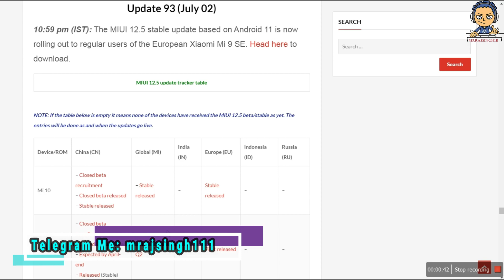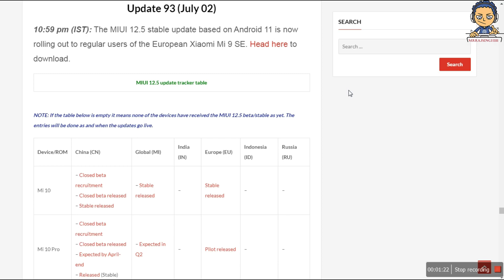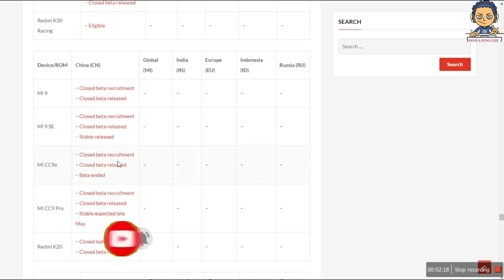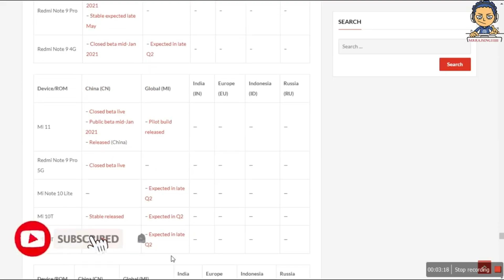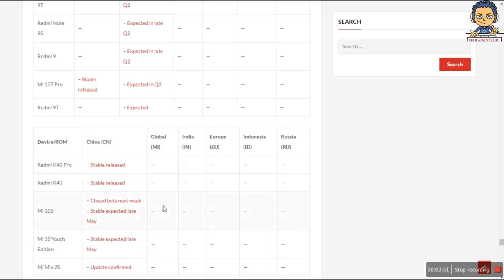July MIUI 12.5 Update Tracker ft. Xiaomi Redmi Note 9 Pro Max, Redmi K20, Mi10T, POCO Series | 2021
Hello Friends,

Today, I'm Gonna Show You, miuiandroid11redminote8pro with covering all features related to miui12redmi8 so far. This video helps you to get

► Link For MIUI12

I hope you like my work and understand this video.